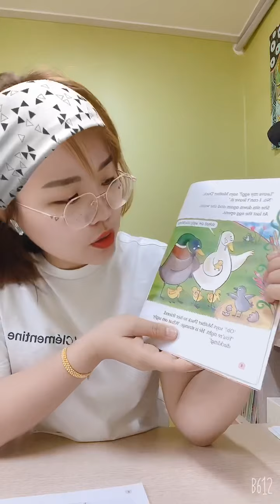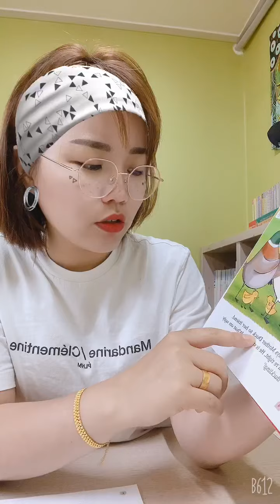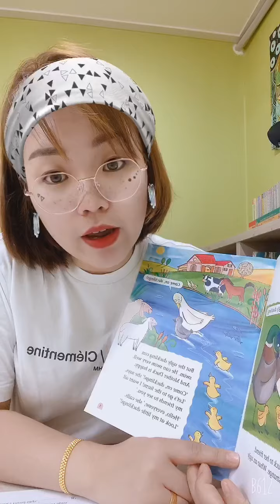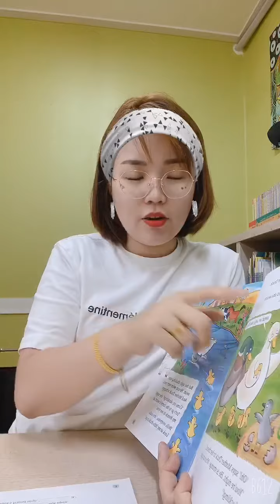Ugly Duckling/0630/4~5페이지입니다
3시 Ugly Dukling